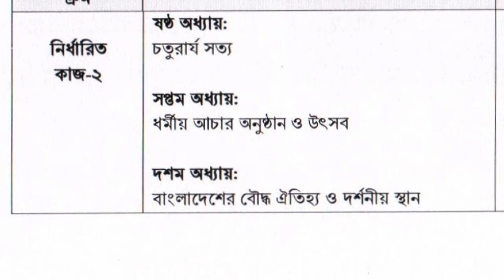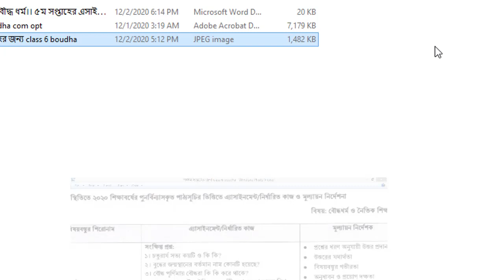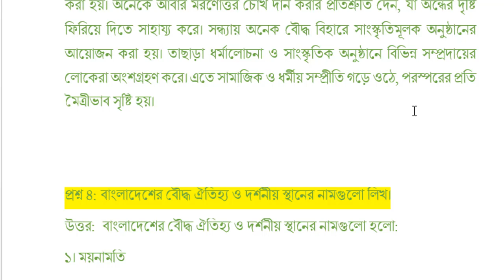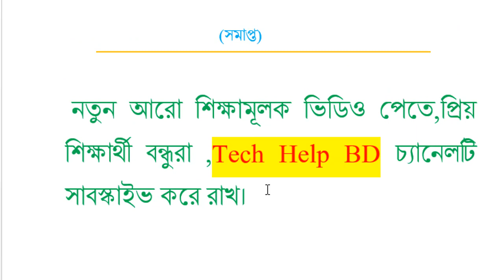৬ষ্ঠ শ্রেণি।। বৌদ্ধ ধর্ম।। ৫ম সপ্তাহের এসাইনমেন্ট ।। Boudha Dormo class 6 ।। 5th Assignment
৬ষ্ঠ শ্রেনির
৫ম সপ্তাহের এ্যাসাইনমেন্ট বৌদ্ধ ধর্ম ও নৈতিক শিক্ষা
প্রশ্ন ১। চতুরার্য সত্য কয়টি ও কি কি?
উত্তর: চতুরার্য সত্য ৪ টি । নিচে ৪টি চতুরার্য সত্য দেওয়া হলো:
১। দু:খ আর্যসত্য
২। দুখের কারণ আর্যসত্য
৩। দুঃখ নিরোধ আর্যসত্য
৪। দুঃখ নিরোধের উপায় আর্যসত্য ।

প্রশ্ন ২: বুদ্ধের জন্মস্থানের  বর্তমান নাম কোনটি হয়েছে?
বুদ্ধের জন্মস্থানের বর্তমান নাম হলো নেপাল। খ্রিস্টপূর্ব ৬২৩ অব্দে গৌতমবুদ্ধ বর্তমান নেপালের কপিলাবস্তুর লুম্বিনী কাননে জন্মগ্রহণ করেন।

প্রশ্ন ৩: বৌদ্ধ পূর্ণিমায় বৌদ্ধরা কি কি করে থাকে?
বৈশাখ মাসের পূর্ণিমা তিথিই বুদ্ধ পূর্ণিমা নামে খ্যাত। এ দিনে সিদ্ধার্থ গৌতম হিমালয়ের পাদদেশে অবস্থিত শাক্যরাজ্যে রাজপুত্র রূপে জন্মগ্রহণ করেন। পঁয়ত্রিশ বছর বয়সে তিনি একই তিথিতে বুদ্ধপয়ায় বোধিবৃক্ষমূলে বোধিজ্ঞান বা বুদ্ধত্ব লাভ করেন। আশি বছর বয়সে একই পূর্ণিমা তিথিতে কুশীনগরে তিনি মৃত্যু বরণ করেন। বৌদ্ধ ধর্মীয় ভাষায় এটিকে মহাপরিনিবার্ণ বলে। এই তিনটি মহান ঘটনা বৈশাখী পূর্ণিমা তিথিতে সংঘটিত হয়েছিল। তাই বৈশাখী বা বৌদ্ধপূর্ণিমা বৌদ্ধদের কাছে গুরুত্ব বেশি।
বৌদ্ধপূর্ণিমায় নানা ধর্মীয় আচার- অনুষ্ঠানের মাধ্যমে বৌদ্ধরা এ দিনটি পালন করে থাকে । নিচে তুলে ধরা হলো:
পূর্ণিমার দিন সকালে বুদ্ধ পূজা, সমবেত উপাসনায়, পঞ্চশীল বা অষ্টশীল গ্রহণ করা হয়। দুপুর বারটার আগে ভিক্ষুসঙ্ঘকে দুপুরের আহার দান করা হয় , যা পিন্ডদান নামে পরিচিত। দায়ক – দায়িকরাও দুপুরের আহার সম্পন্ন করে বেীদ্ধ বিহারে ধ্যান সমাধি করেন। বিকালে ধর্মসভা হয়।  এতে গৌতম বুদ্ধের জীবন, ধর্ম, দর্শন বিষয়ে আলোচনা হয়। সন্ধ্যায় প্রদীপ পূজা, বুদ্ধকীর্তন হয়। তাছাড়া অনেক বৌদ্ধবিহারে রক্তদানের ব্যবস্থা করা হয়। অনেকে আবার মরণোত্তর চোখ দান করার প্রতিশ্রুতি দেন, যা অন্ধের দৃষ্টি ফিরিয়ে দিতে সাহায্য করে। সন্ধ্যায় অনেক বৌদ্ধ বিহারে সাংস্কৃতিমূলক অনুষ্ঠানের আয়োজন করা হয়। তাছাড়া ধর্মালোচনা ও সাংস্কৃতিক অনুষ্ঠানে বিভিন্ন সম্প্রদায়ের লোকেরা অংশগ্রহণ করে। এতে সামাজিক ও ধর্মীয় সম্প্রীতি গড়ে ওঠে, পরস্পরের প্রতি মৈত্রীভাব সৃষ্টি হয়।

প্রশ্ন ৪: বাংলাদেশের বৌদ্ধ ঐতিহ্য ও দর্শনীয় স্থানের নামগুলো লিখ।
উত্তর:  বাংলাদেশের বৌদ্ধ ঐতিহ্য ও দর্শনীয় স্থানের নামগুলো হলো:
১। ময়নামতি
২। শালবন বিহার
৩। পাহাড়পুর
৪। সোমপুর বিহার
৫। রামকোট বিহার
৬। রাজবন বিহার প্রভৃতি।

           (সমাপ্ত)

 নতুন আরো শিক্ষামূলক ভিডিও পেতে,প্রিয় শিক্ষার্থী বন্ধুরা ,Tech Help BD চ্যানেলটি সাবস্কাইভ করে রাখ।